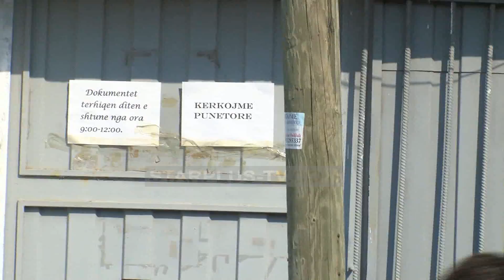IU MBAHEN LEK NGA PAGA, PUNËTORËT NË PROTESTË